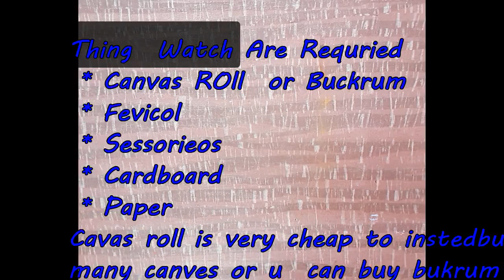How to make Canvas Board for Painting at home | DIY Handmade Canvas Board| Make Your Own Canvas #17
Recommended video for u guys...

Here ! You get What i use 😊

Streched canvas
Canvas board
Canvas roll

Acrylic COLOURS:-
Mont marte
Mont marte
Mont Matre
Gillter mont marte

Brushes :-
Flat brush
Falt brush
Round brush
Filbert brush

🎨All begnniers art maretials 🧑‍🎨:-
Stretched canvas (10''/10'') 3 pices

Canvas board that you can use ( set of 4)

Acrylic Painting Paper

Brustro paitjng paper

Round Brush Set

Flat Brush Set

Stencil Brushes

Make up brush (large)

Colour Palette

Small Table Top Easel( painting Stand )

Table Top EASEL brustro Box

Table Top EASEL Box

Camlin tube acrylic colours

Fine Detailing Brush kit

Mop Brush

Zippered Brush Kit

Large Flat Brush

Fan Brush Kit

Artist Kidney Shape Palette

Pallete Knife (Plastic)

Pallete Knife (Metal)

Varnish that I use

Varnish Spray

Acrylic Medium Gloss

Diy painting/Painting technique #110/Oddly satisfying/Art

 @Serena Art   @Chloe Art   @Chloe Rose Art   @Wow Art   @Grace J Art   @Jay Lee Painting   @Yani Art   @Bob Ross  @Angela Anderson   @theartsherpa   @thefrugalcrafter Lindsay Weirich   @Correa Art   @Joony art   @AhmadArt   @Paint with Shiba ​@bellieuniqueart

Love & Peace
Bellie Unique Art ❤